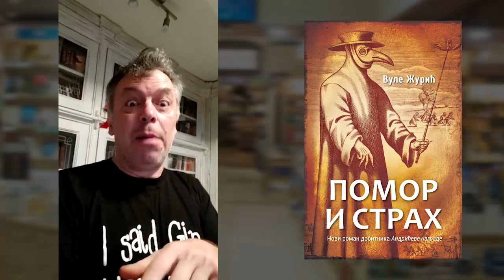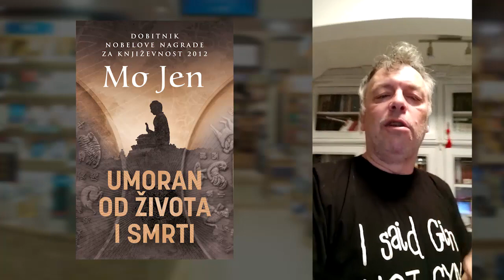Dr Nele Karajlić preporučuje tri knjige za izolaciju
Ovoga puta Dr Nele Karajlić ima za vas odlične predloge, a vi proverite da li je u pravu i javite mu!⁣
Tri preporučene knjige, kao i aktuelni hit „Solunska 28 – o novcu i strastima“ od 31. marta do petka 3. aprila u 9 sati, samo na sajtu možete nabaviti po specijalnoj ceni sniženoj za 30%.⁣